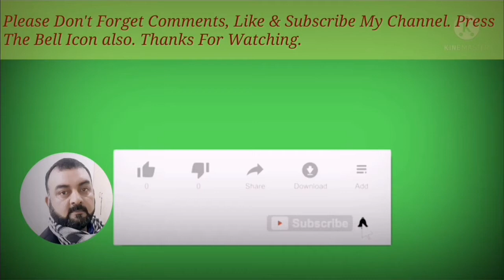لالہ افتخار ۔زوہیب اینڈ شاہد بھائی کے ساتھ گپ شپ دمام سے واپسی پر ۔۔آپ بھی جانئے ۔Punjabi VLog 🤠🌧🤠🌧